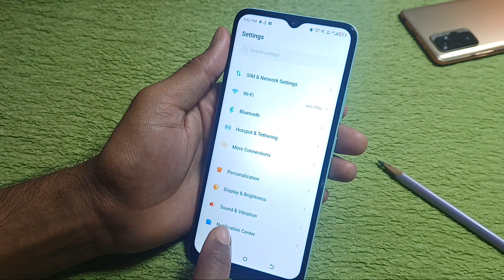Itel A05s Me Net Speed Show Kaise Kare/How to show network Speed in itel a05s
hello friends aaj ki is Video me Maine aap logo ko bataya hai ki itel a05s phone me net speed kaise dekhein status bar pe